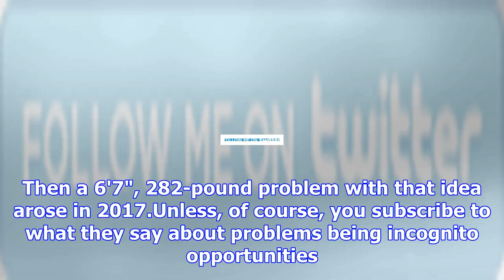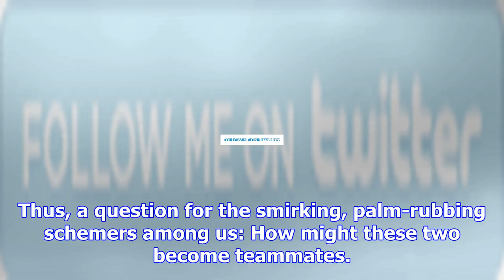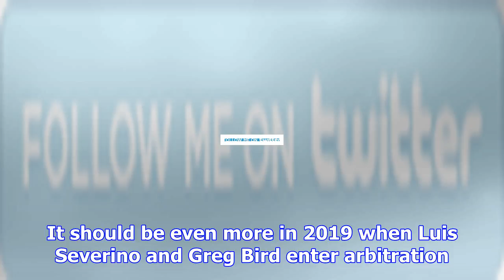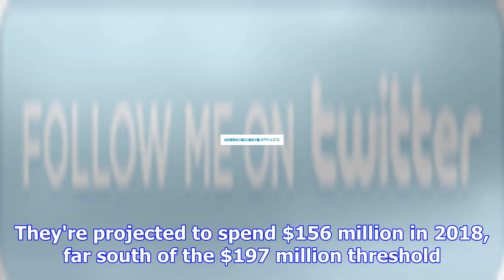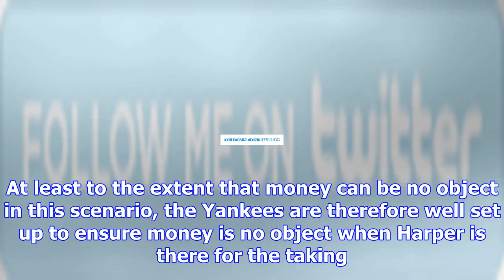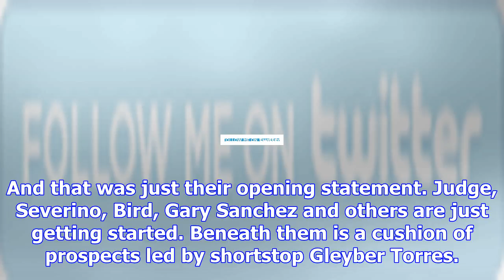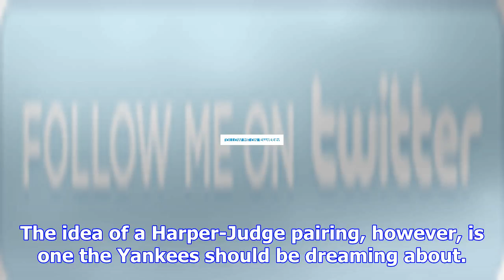The yankees' path to creating dream bryce harper and aaron judge pairing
Rob Tringali/Sportschrome/Getty ImagesIt had been easy to assume Bryce Harper would be fitted for pi...